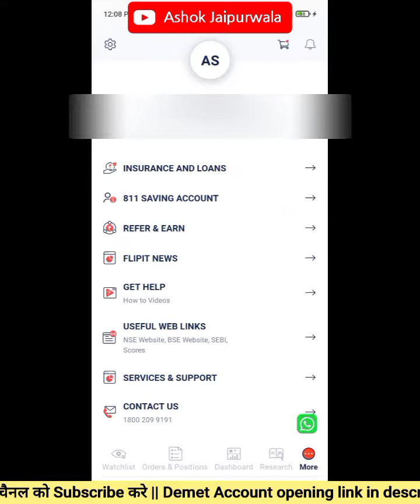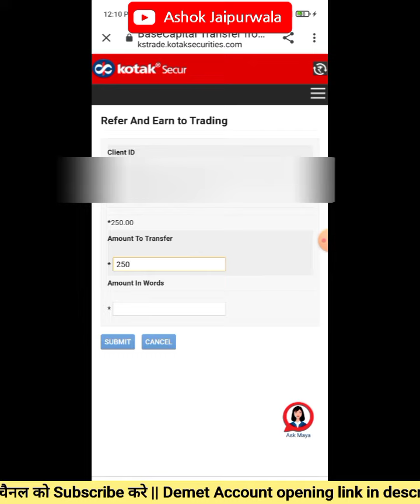How to Withdraw Refer and earn money from kotak securities || Refer and earn money transfer to bank